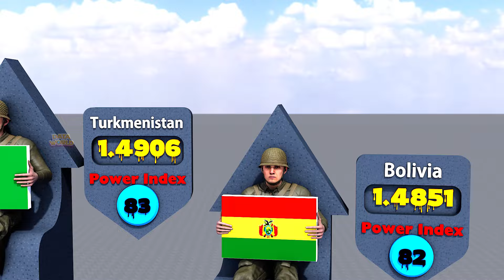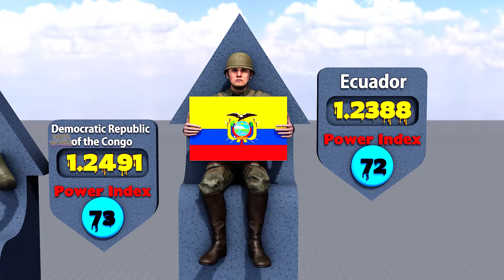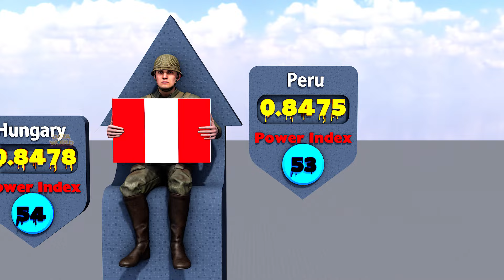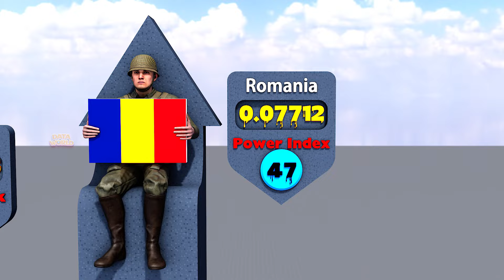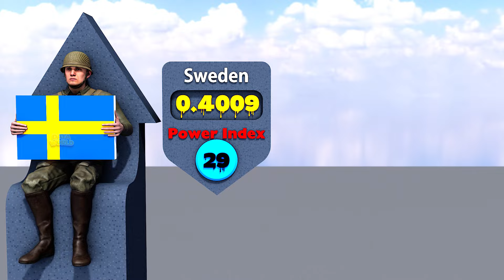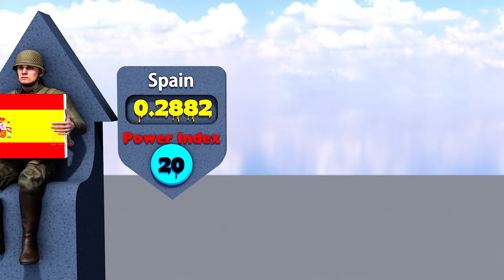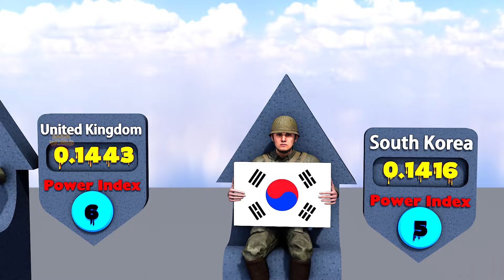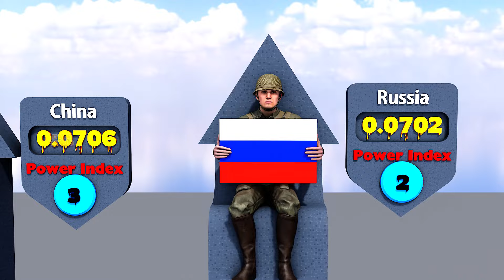Most Powerful Military Strength Ranking 2024 | Top 100 Militaries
Most Powerful Military Strength Ranking 2024

Data World TV channel of incredible comparisons videos for all countries in 3D.

Welcome to Data World, where we delve into the realm of statistics, analytics, and data-driven insights! In this video, we present the much-anticipated "Most Powerful Military Strength Ranking of 2024."

As geopolitical landscapes continue to evolve, understanding the military capabilities of nations becomes increasingly crucial. Through meticulous research and comprehensive analysis, we've compiled a definitive ranking of the world's most powerful militaries as of 2024.

Join us as we explore the key factors that contribute to military strength, including budget allocations, manpower, technological advancements, and strategic assets. Through detailed data visualizations and insightful commentary, we'll dissect the rankings and shed light on the global military hierarchy.

From established superpowers to emerging contenders, each nation's military prowess will be thoroughly examined, providing viewers with a comprehensive overview of the current state of global military power.

Whether you're a defense enthusiast, a student of geopolitics, or simply curious about the dynamics shaping our world, this video promises to deliver valuable insights into the intricate web of military strength in 2024.

Don't miss out on this fascinating exploration of the world's most powerful militaries. Let's dive into the data and uncover the truths behind military might in 2024!